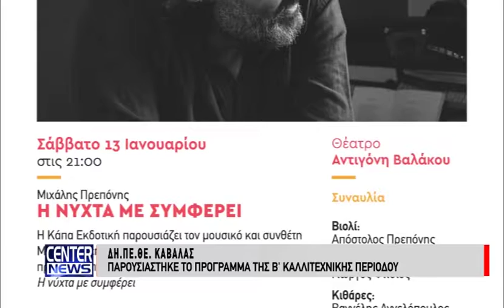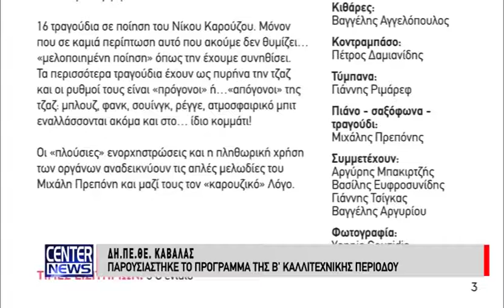Παρουσιάστηκε η Β' καλλιτεχνική περίοδος του ΔΗΠΕΘΕ Καβάλας